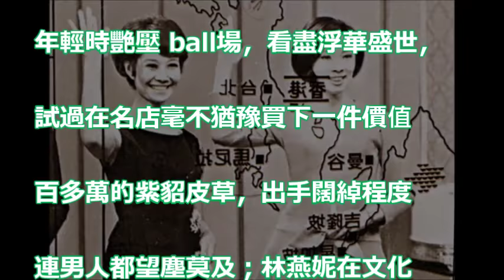才女林燕妮肺癌離世 享年75歲